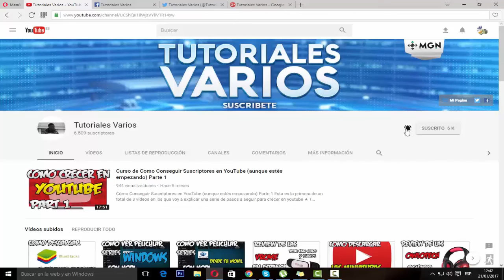Elon Musk: 10 cosas que seguramente no sabías sobre Elon Musk